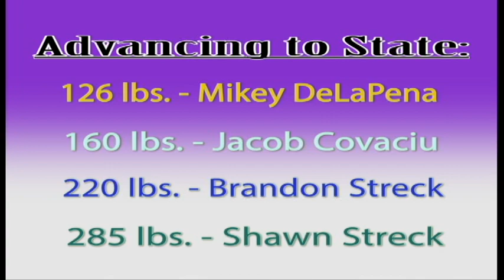PNN - Merrillville Wrestlers Go To State 2016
Mikey DeLaPena, Jacob Covaciu, Brandon Streck, and Shawn Streck, all advance to the 2016 State Finals.